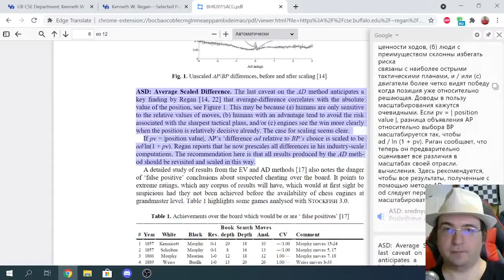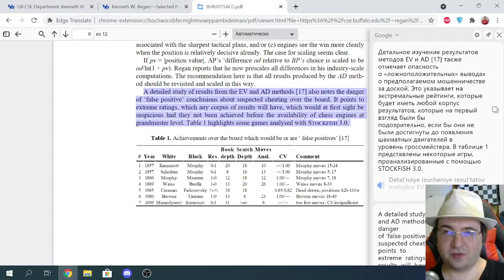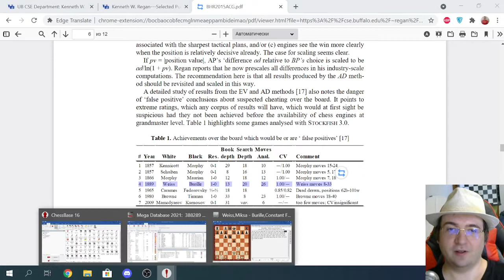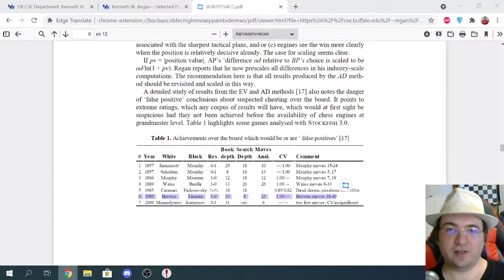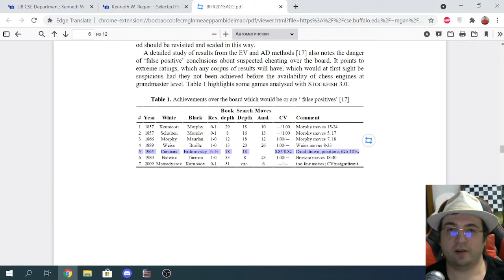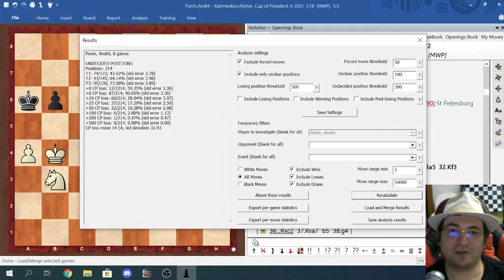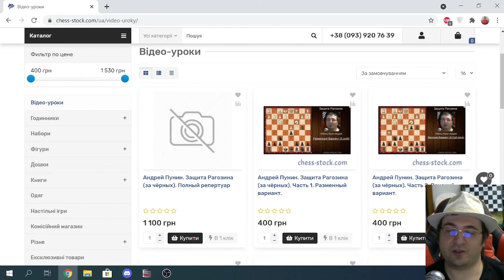Часть 4. False positive результаты при оценке точности игры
Теоретические основы процесса оценки игроков.